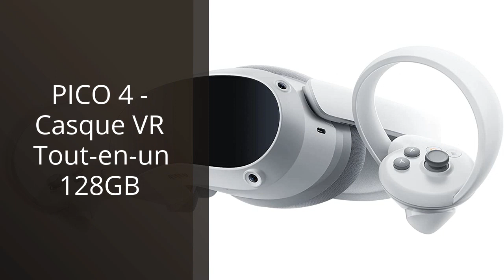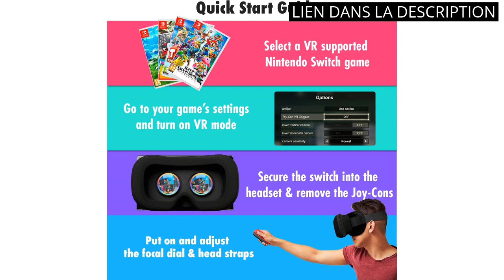Nintendo labo vr: Les 6 meilleurs produits de réalité virtuelle : Nintendo Labo VR en tête de liste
💥 Tous les produits

✋  Voici les 6 meilleurs produits de réalité virtuelle : nintendo labo vr en tête de liste disponibles sur le marché.

🔽🔽🔽 LIENS D'ACHAT NINTENDO LABO VR 🔽🔽🔽

1) MARIO KART LIVE HOME CIRCUIT MARIO [video game]

2) PICO 4 - Casque VR Tout-en-un 128GB

3) Meta Quest 2 — Casque de réalité virtuelle tout-en-un dernière génération — 256 Go

4) OIVO Casque VR pour Nintendo Switch/Switch Modèle OLED, VR Casque pour Nintendo Switch, Casque Realite Virtuel pour Switch, VR pour Switch

5) Orzly Casque VR pour Nintendo Switch et Switch OLED Console, Casque de réalité virtuelle 3D VR Jeux, Lunettes VR Accessoires - édition Coffret Cadeau

6) OIVO Casque VR Compatibles avec Nintendo Switch/Switch OLED avec Lentilles HD Réglables, Lunettes VR (réalité virtuelle) pour Nintendo Switch OLED, Kit Switch VR, Lunettes 3D Switch

00:00 - Intro
00:07 - 1) MARIO KART LIVE HOME CIRCUIT MARIO [video game]...
00:41 - 2) PICO 4 - Casque VR Tout-en-un 128GB...
01:21 - 3) Meta Quest 2 — Casque de réalité virtuelle...
01:55 - 4) OIVO Casque VR pour Nintendo Switch/Switch Modèle OLED,...
02:32 - 5) Orzly Casque VR pour Nintendo Switch et Switch...
03:00 - 6) OIVO Casque VR Compatibles avec Nintendo Switch/Switch OLED...
03:40 - Outro